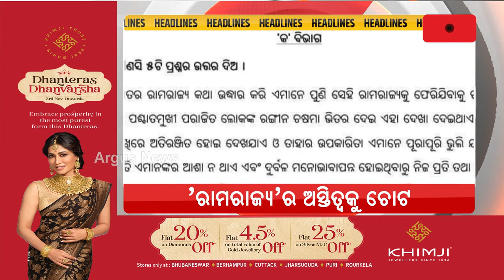Headlines 9am | 8 Oct 2023 | ArgusNews